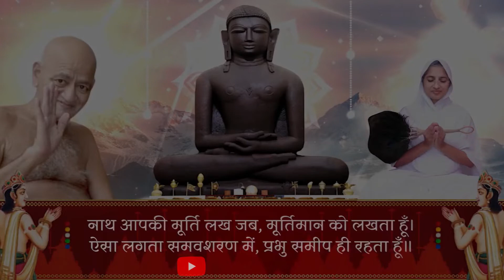प्रभु भक्ति शतक (श्लोक-१)🙏। ✍🏻आर्यिकारत्न १०५ पूर्णमति माताजी।स्वर-ब्र. ऋतु दीदी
ritu didi voice
jain whatsapp status
bade baba